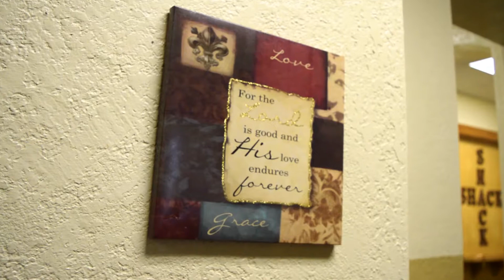New Beginnings Academy Parent Testimony - Noa & Lila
Noa - Mother of a young student shares her Testimony about her daughter's experience transitioning from public school to New Beginnings Academy in Hyde Park MA,.